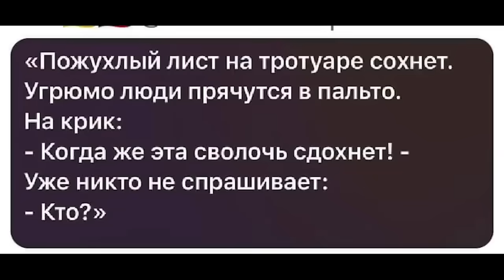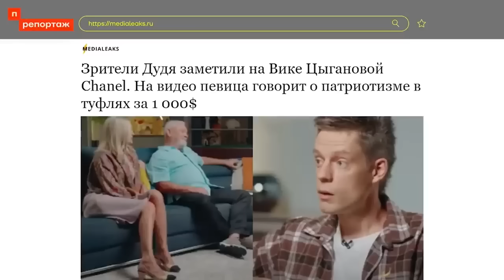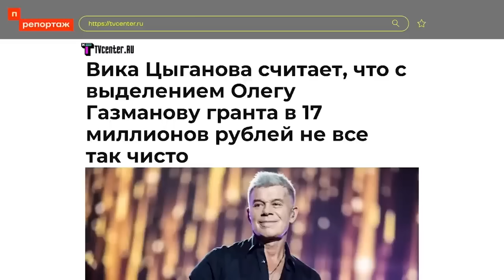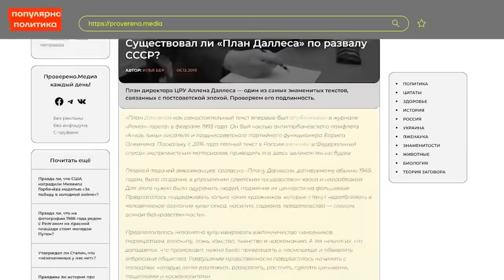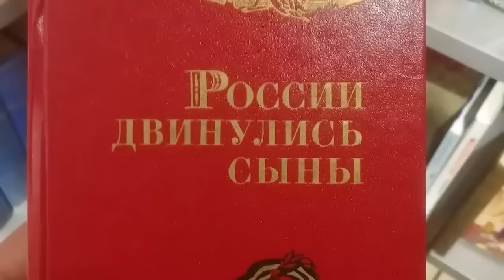Дудь не выдержал. Цыгановы: "путина вынудили напасть на Украину для переселения евреев в Бахмут"